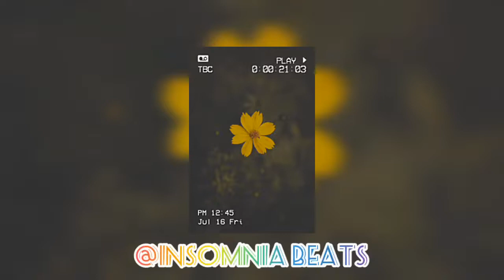FREE FOR PROFIT BAD BUNNY 🐰 LATIN TRAP TYPE BEAT PROD Apeiro Gang +2021